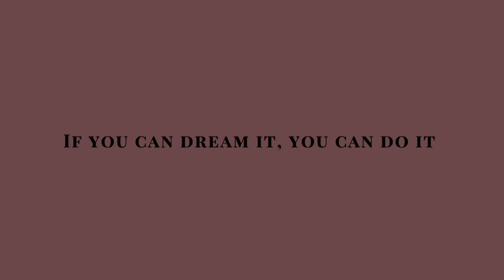Radiantly Feminine | How to become prettier + Elevating yourself to become the best you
It’s important to have a good relationship with yourself. These are the things that I worked on so that I could have a better relationship with myself and elevate and become more radiant and pretty thanks so much for turning in today. ￼